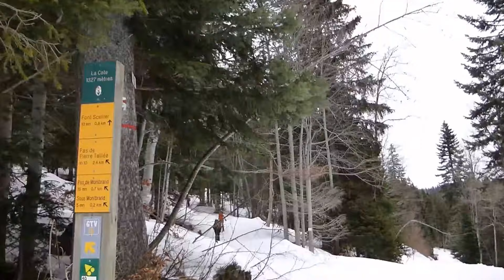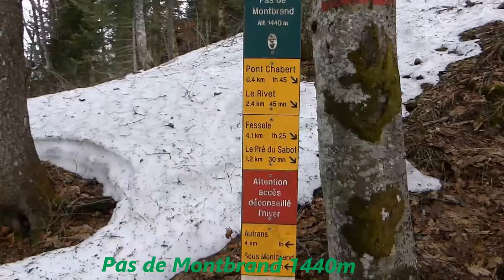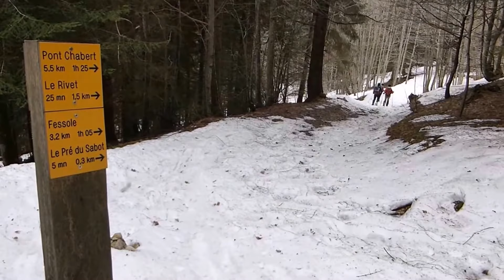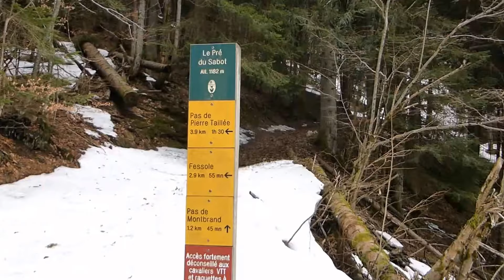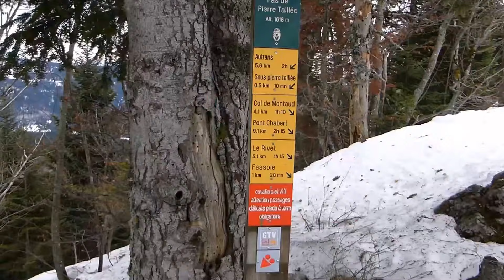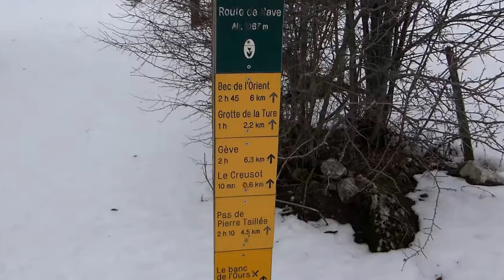AMR. Pas de Montbrand 180107.15